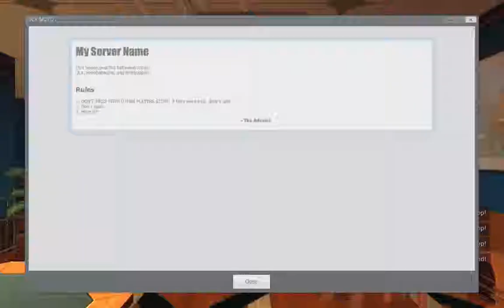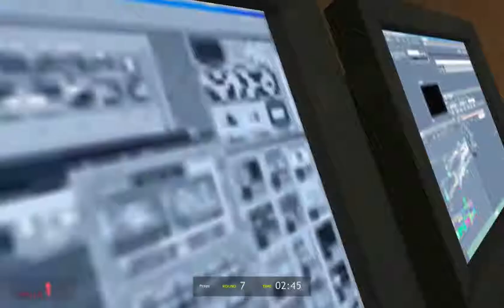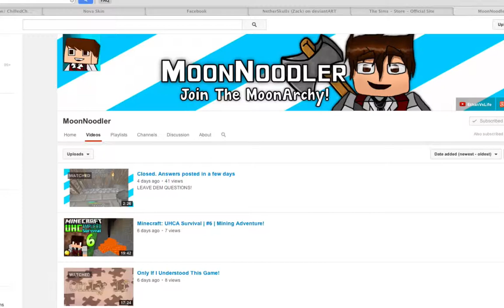Garry's Mod: Prop Hunt: NETHER'S IDEAS (ft. fastgy121)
Some more footage from our last round
And as always See you Guys Later